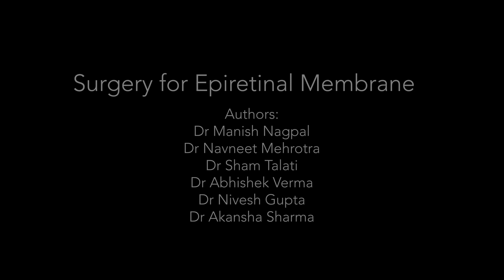Vitrectomy for Epiretinal Membrane Removal | Macular Pucker | Dr Manish Nagpal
This surgical video showcases a variety of situations where a epiretinal membrane is removed. Epiretinal membranes can be idiopathic or secondary to a lot of factors. They are removed typically with a forceps which is moved tangentially over the retinal surface . ILM removal is also done in certain situations. Macular pucker under silicon oil is also removed. | Dr Manish Nagpal | Retina Foundation